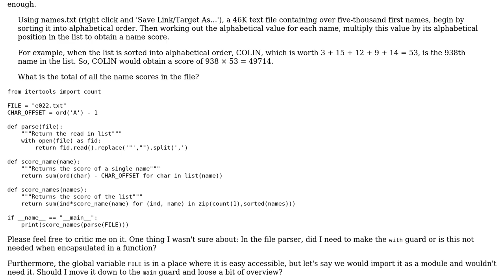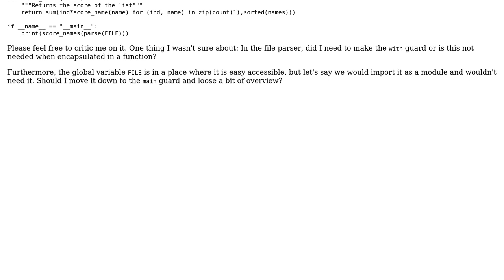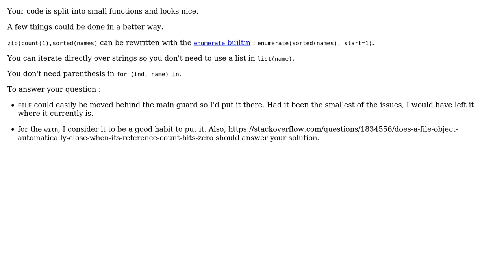Code Review: Project Euler #22 - Names Scores (2 Solutions!!)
Code Review: Project Euler #22 - Names Scores

With thanks & praise to God, and with thanks to the many people who have made this project possible! | Content (except music & images) licensed under CC BY-SA | Music | Images & others | With thanks to user SylvainD user magu_ user janos user Jamal and the Stack Exchange Network Trademarks are property of their respective owners. You are responsible for your own actions.